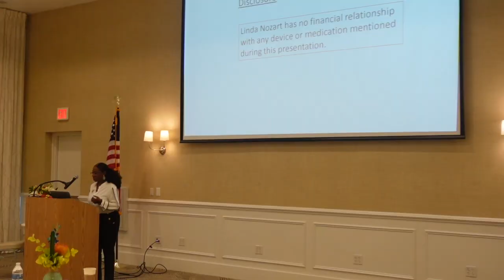Stop Being Your Own Hater in 2024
On this episode of the Rts Share Tea podcast, we talk about practical tips to break free from self-doubt and stepping into our full potential. It's time to make 2024 the year we become our biggest supporter!

Asthma Certification Course
Comprehensive Asthma Certificate Course: Mastering Medications, Management and Education (pesi.com)

AARC A Guide to Aerosol Delivery Devices for the Respiratory Therapist - 5th Edition

How to put to use the 4th quarter to supercharge your success in the year ahead

How to apply & get grant funds for your organization or program (with guest co-host Tony Divittis)

Asthma Control, Please! 9 Steps to Community Engagement in Asthma Awareness

Asthma-friendly pillows👇🏾